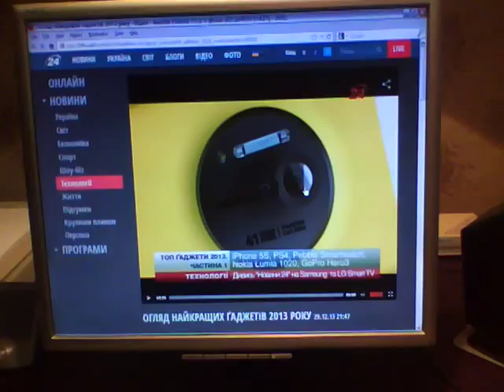DoS in Adobe Flash (BSOD)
This is Denial of Service vulnerability in Adobe Flash, which leads to BSOD. This video demonstrates this issue.

It's memory corruption, which crashes the browser and the whole OS (i.e. BSOD). Attack works only on AMD/ATI video cards.

Vulnerable are Adobe Flash 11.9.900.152 and 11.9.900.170 (the last version) for Windows and Flash 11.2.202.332 for Linux (the last version for this OS). On Linux (Ubuntu 13.04) there is 100% CPU consumption and on Windows (XP і 7) there is crash of the OS.

Attack is going on a browser Firefox. In Mozilla Firefox 3.0.19, 10.0.7 ESR, 15.0.1 and 26 - freezing of the browser and BSOD of the OS.